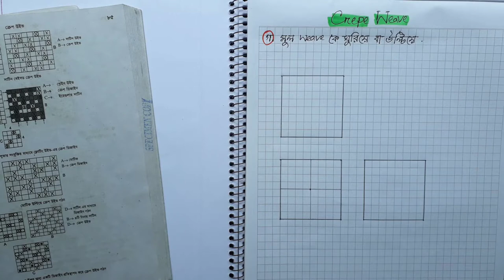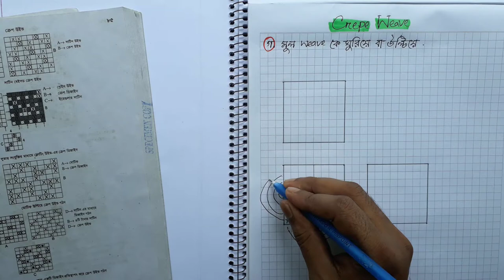Crepe Weave Design with Drafting Plan and Lifting Plan by Reversing main weave | Part-03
I will discuss four different types of crepe weave.
01. By superimposing
02. On Sateen base
03. By Reversing
04. On a Plain weave base

The first video especially I discuss superimposing crepe weave with a drafting plan and lifting plan.

Crepe Weave Design with Drafting Plan and Lifting Plan by Reversing the main weave | Part-03